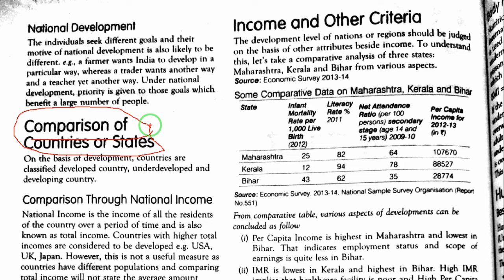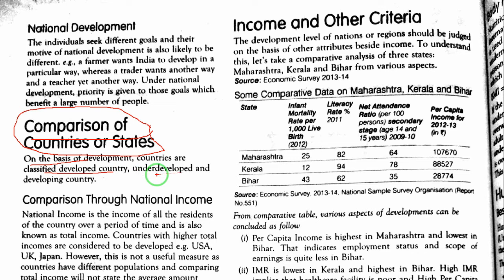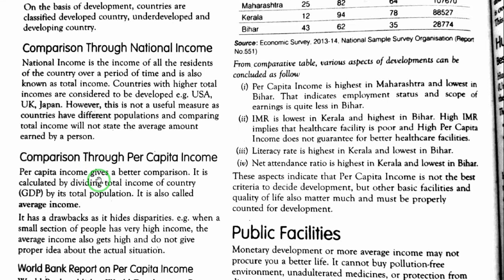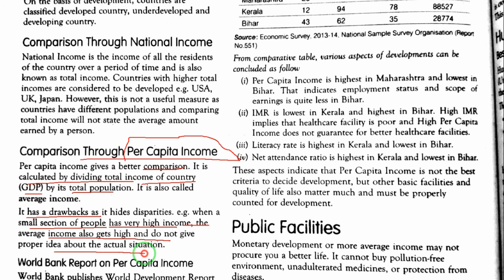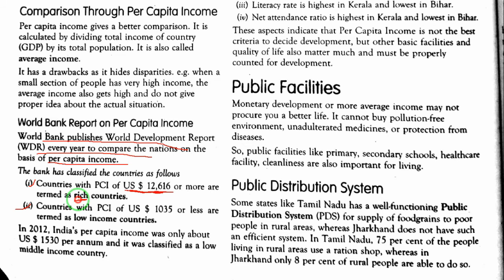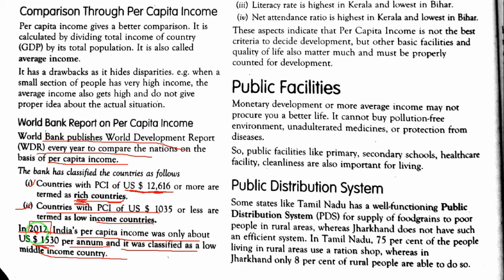Development || Chapter 1 Economics Class 10 || Part - 2 . / CBSE / Explain / Notes/ NCERT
Chaudhary Gyaan
class 10
class 10 social science
Economic Class 10 Chapter 1
economic chapter 1 Development Class 10

Chapter 1.2 What Development Promises - Different People, Different Goals Class 10th Economics

What Development Promises

The development promises real growth by enhancing total income and standard of living of a person.

Chapter 1. Development (What Development Promises)

Useful For: NCERT / CBSE / ICSE / IIT JEE / AIPMT / Olympiad / NTSE

Development Full Chapter Class 10 CBSE Economics, NCERT Economics Chapter 1, Social Science, Sst, 10th Economics, How To Compare Development Of Different Countries And State, World Bank Criteria, Per Capita Income, Gdp, Gnp, How To Achieve Sustainable Development, Literacy Rate, Nar, Infant Mortality Rate